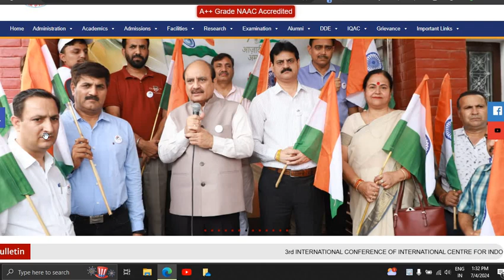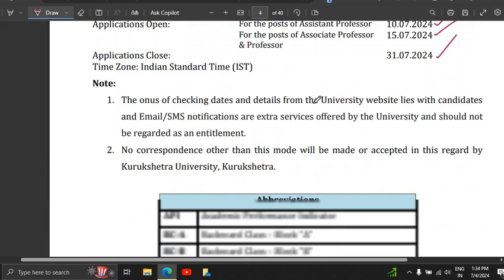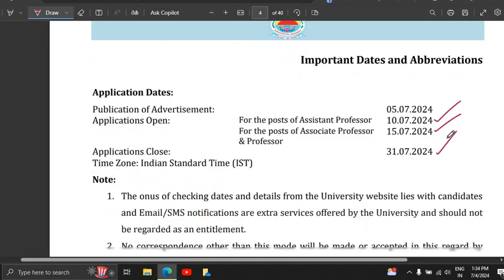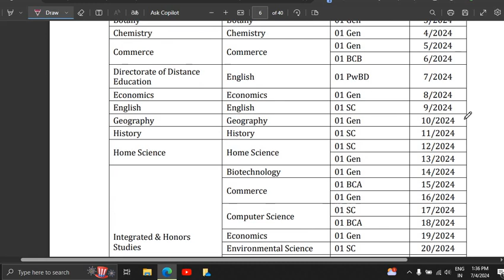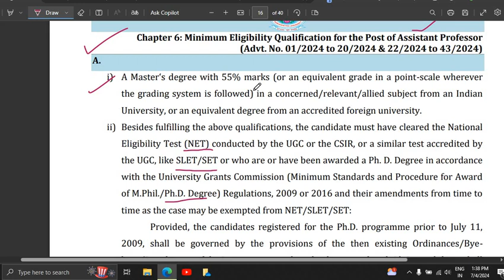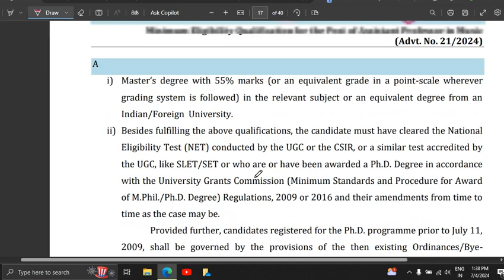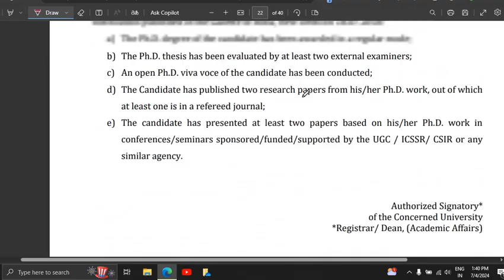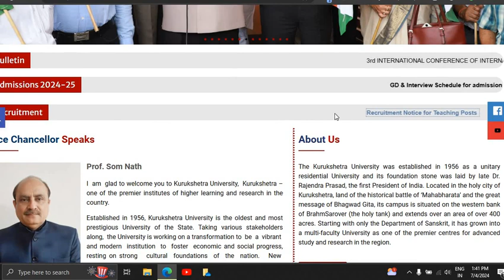54 पदों पर हरियाणा में PERMANENT प्रोफेसर भर्ती ALL SUBJECTS BIG OPPORTUNITY COMPLETE INFORMATION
54 पदों पर हरियाणा में PERMANENT प्रोफेसर भर्ती ALL SUBJECTS BIG OPPORTUNITY COMPLETE INFORMATION

Bihar junior resident result, BCECEB junior resident recruitment 2023, AIIMS non academic junior resident, AIIMS non faculty recruitment 2023, GOVERNMENT JOBS FOR FRESHERS, Central Government Jobs, GOVERNMENT JOBS AFTER POST GRADUATION, GOVERNMENT JOBS AFTER GRADUATION

guest teacher vacancy in delhi, guest faculty recruitment, guest faculty, guest faculty registration, ugc net exam admit card, net exam admit card,

latest government job updates, government job, government job after BA, government job after graduation, government job,
सरकारी नौकरी
MTS, Government vacancy, Office Assistant,

government jobs,
Stenographer Grade-II

government jobs for graduate fresher, jobs for graduates,
rrb tte recruitment, railway tc vacancy, railway tc recruitment,

10th pass Govt Jobs, 12th Pass Govt Jobs, Accountant Vacancy, Clerk Vacancy, 10 Pass Jobs, 12 Pass Jobs
Translator,